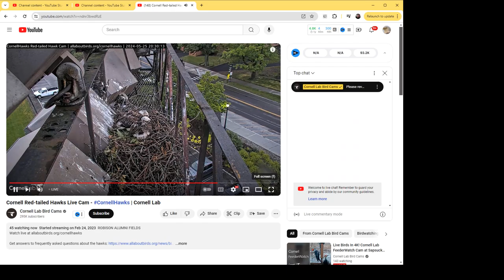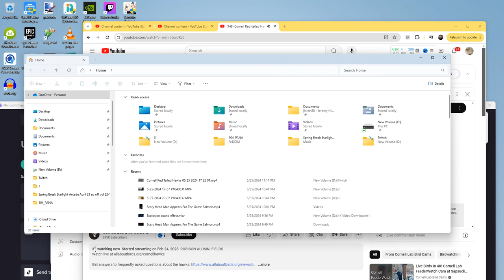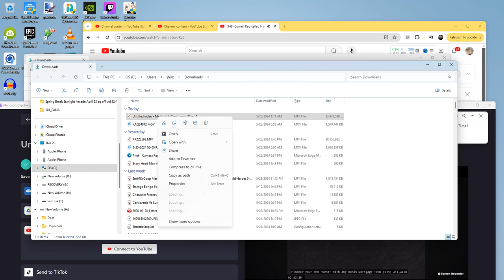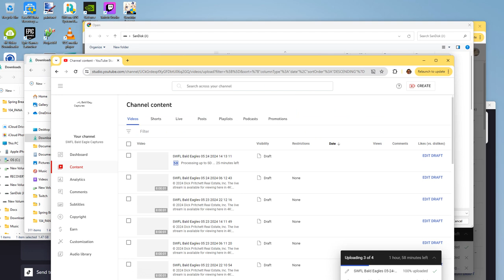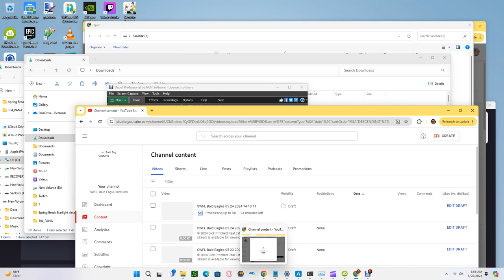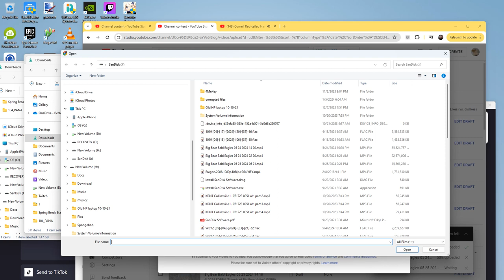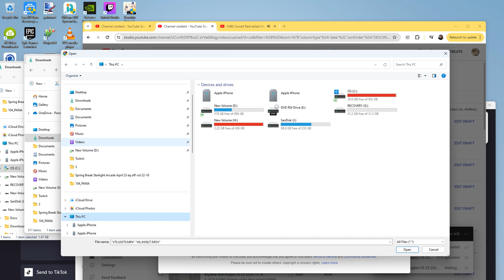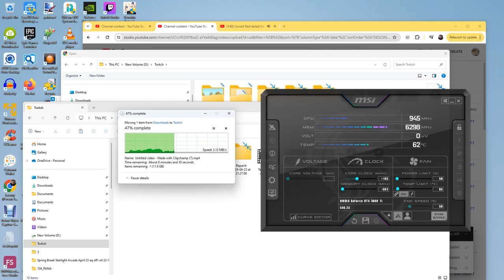Cornell Red Tailed Hawks 05/25/2024 23:11